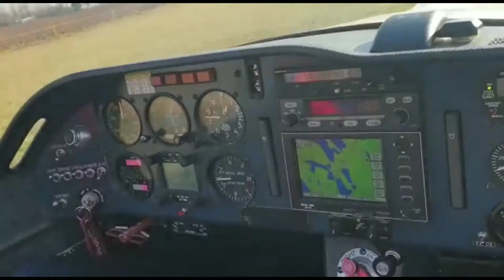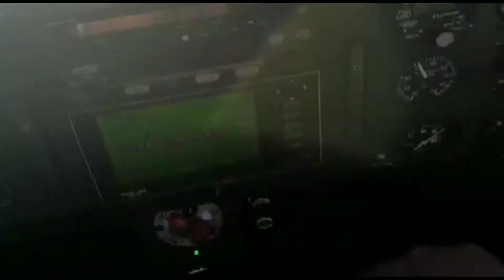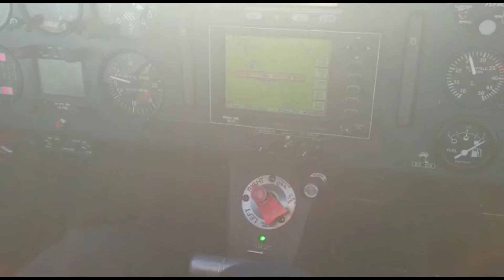Lunedì 21 decollo da aviosuperfice cogliate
2 ore di navigazione  max e cost